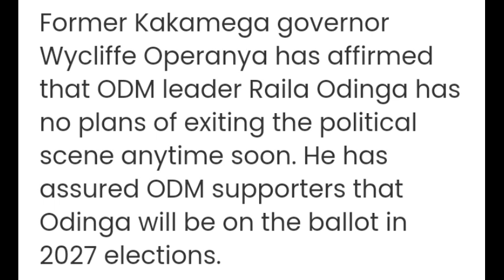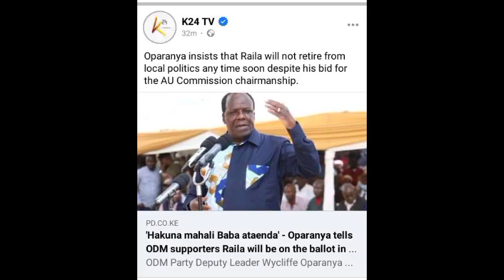RAILA'S 2027 FATE CLARIFIED FEW DAYS AFTER DECLARING BID TO CONTEST FOR AU CHAIRMAN